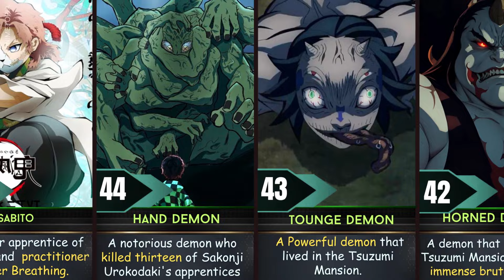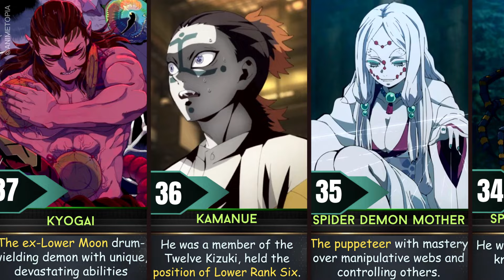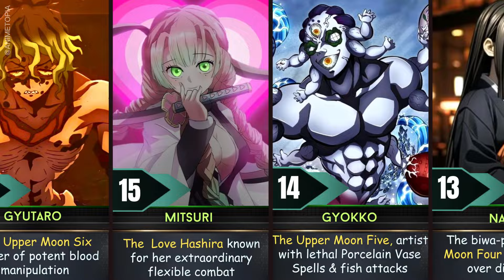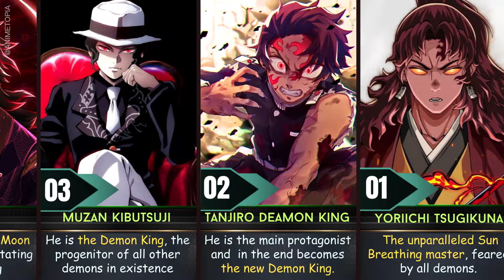Top 50 POWERFUL Demon Slayer Characters RANKED!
The 50 STRONGEST Demon Slayer Characters RANKED by Power!

➤ Join us as we dive into the world of Demon Slayer and rank the top 50 characters based on their power! From fierce demon slayers to formidable demons, this list is filled with epic battles and incredible abilities. Who will claim the top spot as the strongest character in Demon Slayer? Watch now to find out!

➤ Animetopia is your go-to channel for all things anime-related. Here I create videos on
anime-themed topics: power levels, power distribution, power rank, tops, character rosters, and it's all mostly from anime.

➤ Important sentences: strongest demon slayer characters,demon slayer strongest characters,top 50 strongest demon slayer characters, muzan vs hashira , muzan vs , muzan power